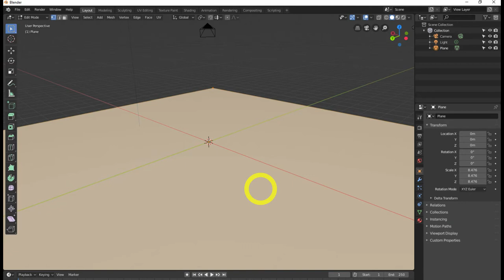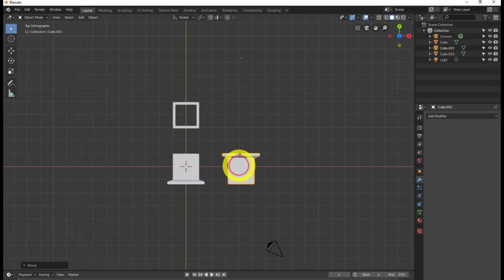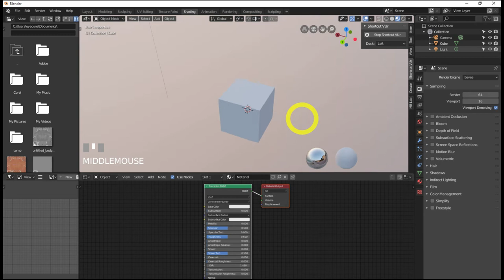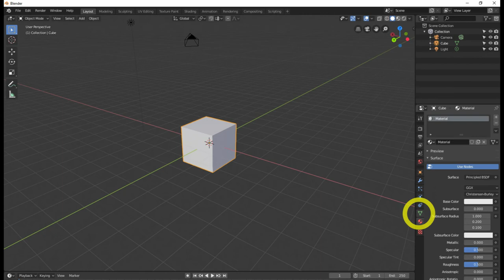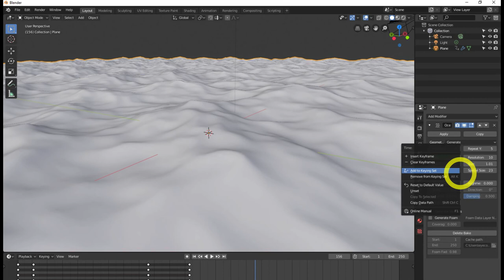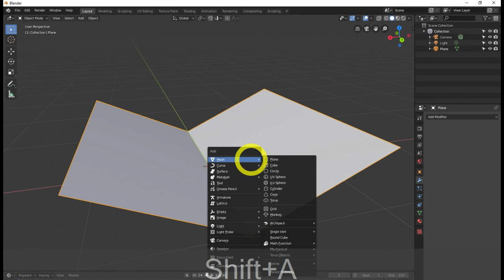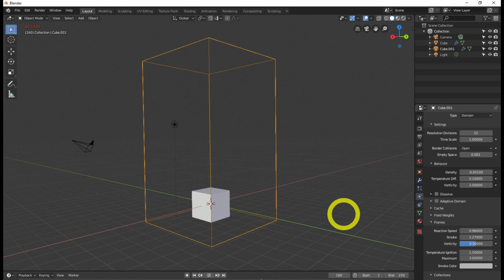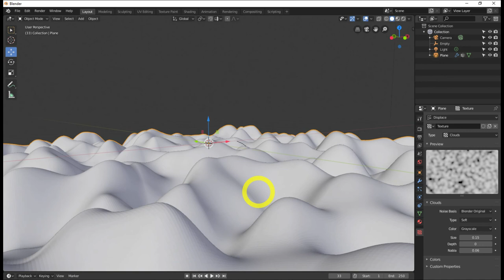blender 2.8 tutorial | all blender 2.8 modifiers explained. (updated)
33 most creative animal logo designs 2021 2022/23 animation job colour design Designers in 2021 design trends now design trends of 2021 earn entrepreneurship Graphic graphic design graphic designer Graphic Design Company Graphics graphic design trends 2021 innovation interior design trends 2021 interior design trends 2022 leadership development. Logo logo design marketing MobiKwik_Upasana_Taku money NyKaa_Falguni_NayyarKar Prototyping SlideShare_Rashmi_Sinha sustainability Tools top trends 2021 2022 trend book trending design trends 2022 Twitter UI UI design UX UX/UI web design ZivameRicha